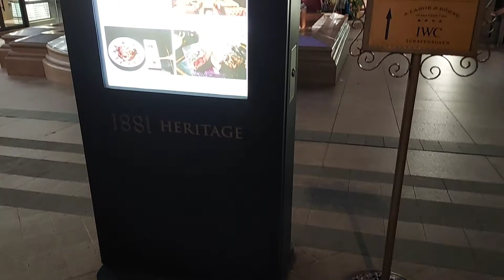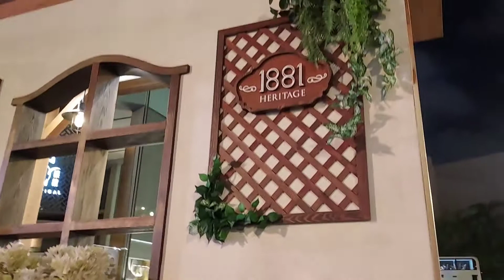1881 Heritage & Clock Tower, Tsim Sha Tsui |HONG KONG | mafevlog💋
Musician: LiQWYD